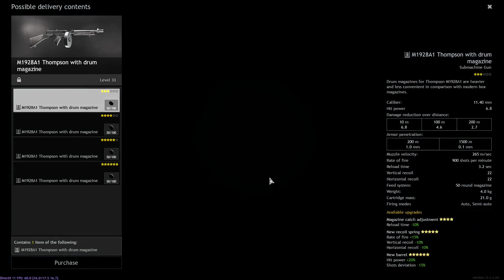Enlisted - Top 10 Annoying Weapons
A while back I made a video looking at the worst weapons in the game. This time I'm going to look at the most annoying weapons in the game. Same rules as the last one

1 - I must pick one from each campaign

2 - I'm not allowed to use the same weapon twice

I'm also adding a third rule for this countdown, which is that I can only use Grenade Launchers once. So that means if I put the Kar98k with the Grenade Launcher in Tunisia for example, I can't use the Mosin with the Launcher or the M1 Garand with the Launcher

Timestamps
Intro - 0:00
10 - 1:24
9 - 3:26
8 - 5:24
7 - 7:15
6 - 9:06
5 - 10:01
4 - 13:07
3 - 15:50
2 - 18:35
1 - 21:27